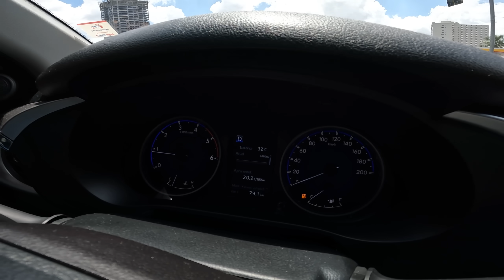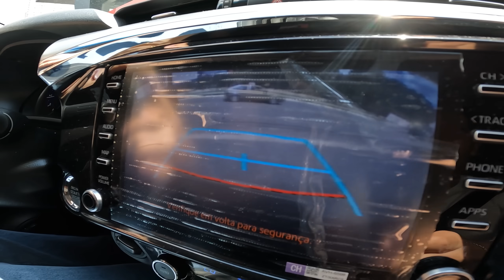ELA DIRIGIU CAMIONETE PELA PRIMEIRA VEZ